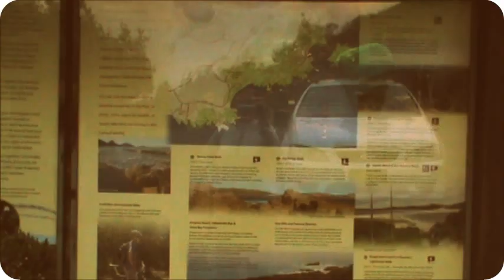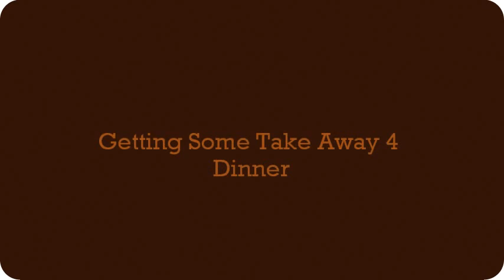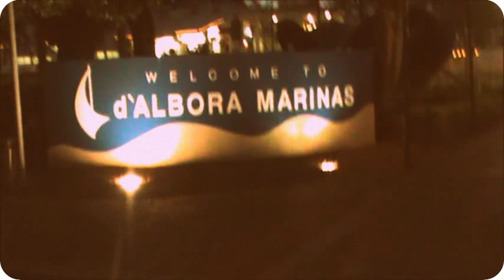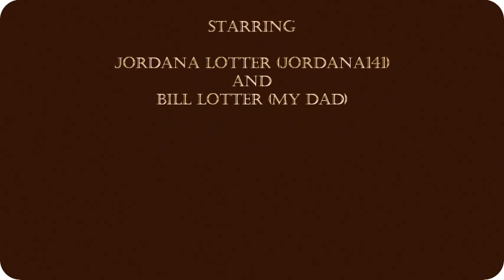My Trip 2 Salamander bay part 2.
i hope u enjoy part 2 :)